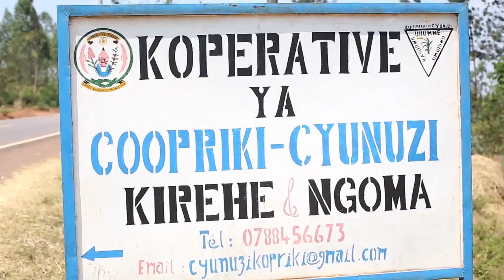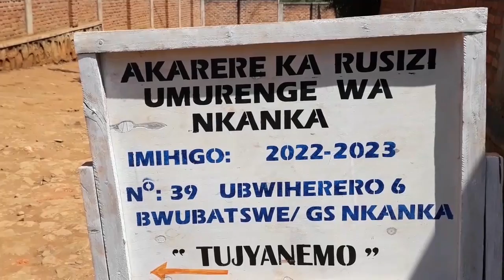Abanyamuryango ba cooperative ngo barayobozwa igitugu n'umuyobozi batigeze bitorera.